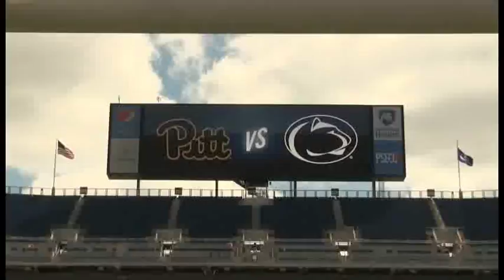Pitt Band Game Day Highlights - Pitt at Penn State 9/9/2017